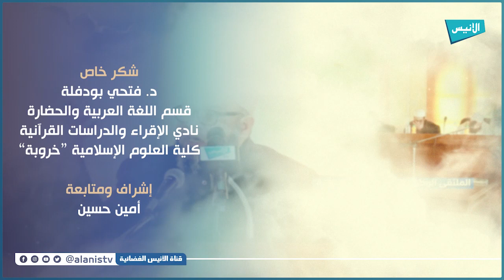منهجية أبي عمرو الداني في مصنفاته وموازنتها بمنهجية مكي بن أبي طالب القيسي 02 | د. فتحي بودفلة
منهجية أبي عمرو الداني في مصنفاته وموازنتها بمنهجية مكي بن أبي طالب القيسي 02
 د. فتحي بودفلة
5000
فيسبوك :